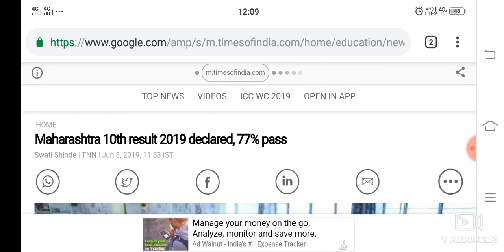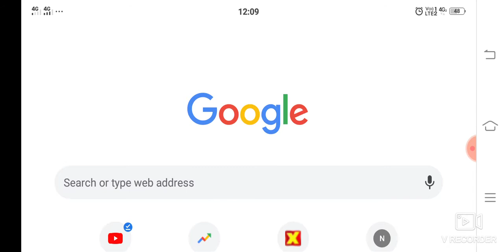MAHARASHTRA board ssc result 2019 declared maharashtra board 10 th result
Aj ke is video me MAHARASHTRA board ssc result 2019 declared maharashtra board 10 th result